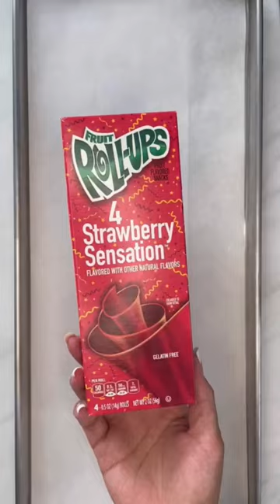Freeze dried Fruit Roll-Ups turn into crispy crunchy fruit chips! 🍓😋